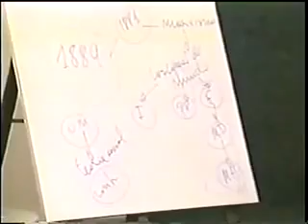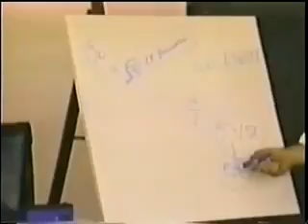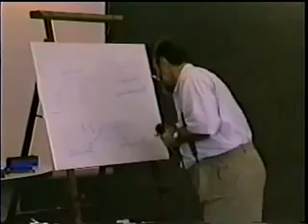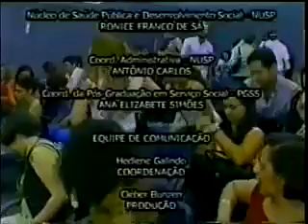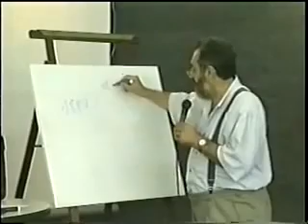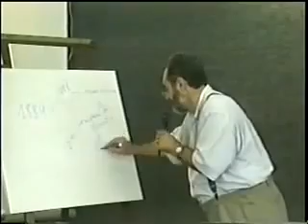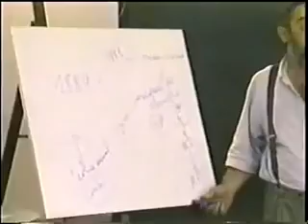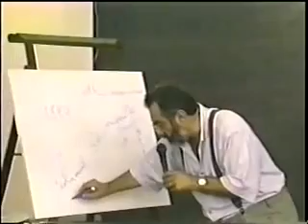Edicao José Paulo Netto desmistificando Marx